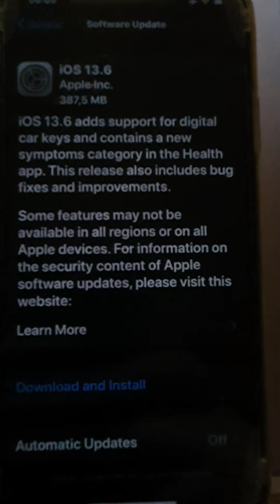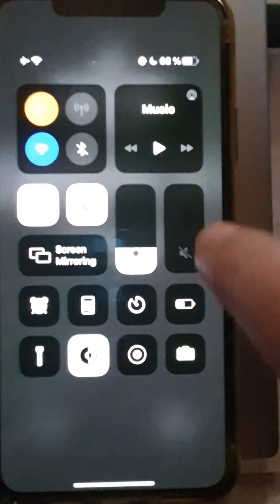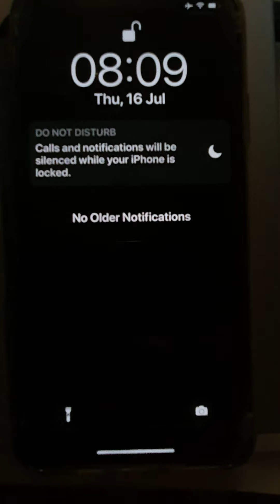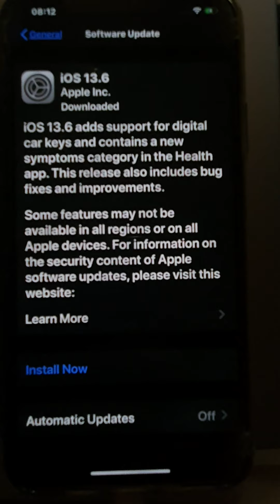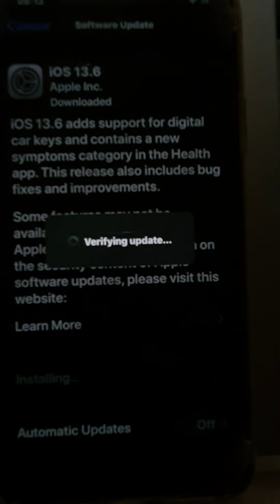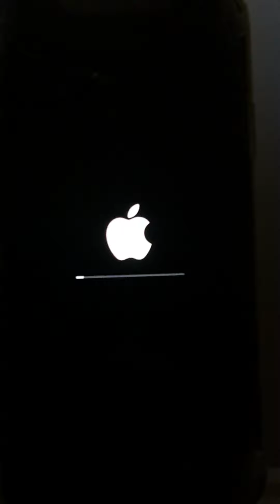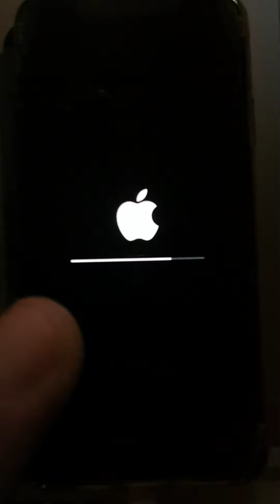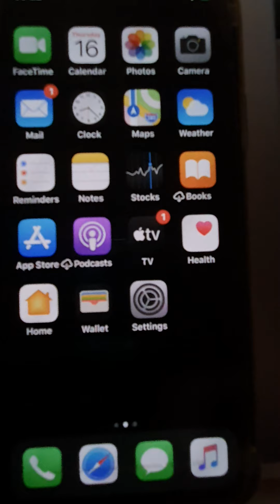IPhone 11Pro Max ios 13.6 official software update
IPhone 11Pro Max IOS 13.6 official software update came this morning for me in Europe.  The update includes: adds support for digital car keys and contains a new symptoms category in health app. The release includes bug fixes and improvements.